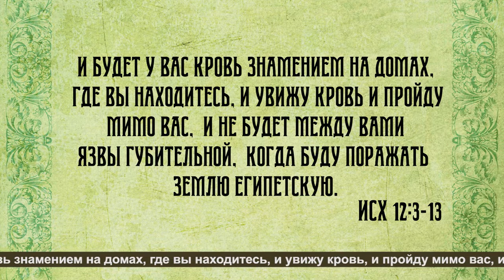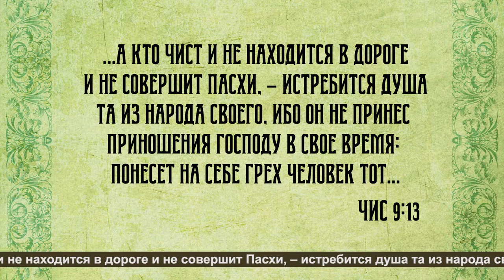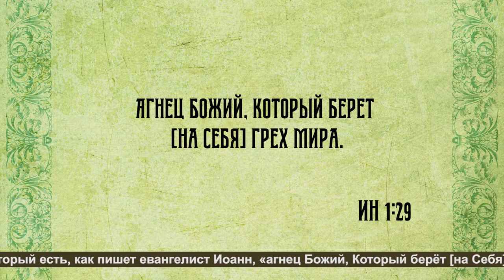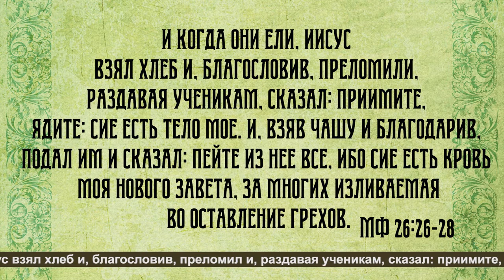Воскресная проповедь № 843 "О вере и отношениях с Богом"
Тема: "О вере и отношениях с Богом".